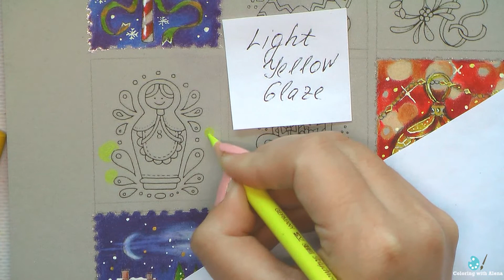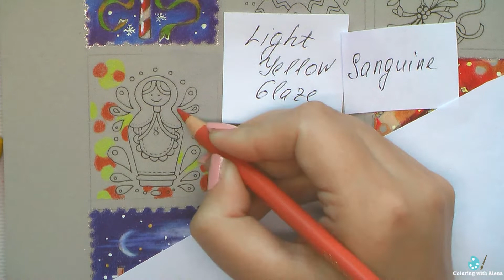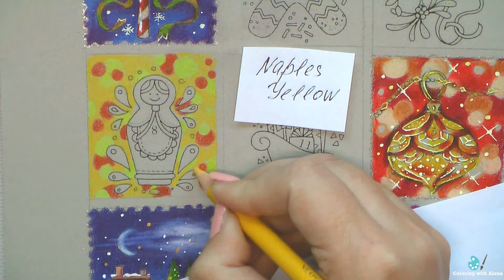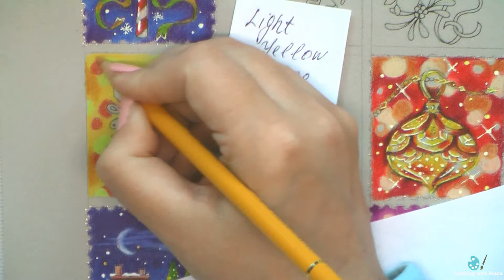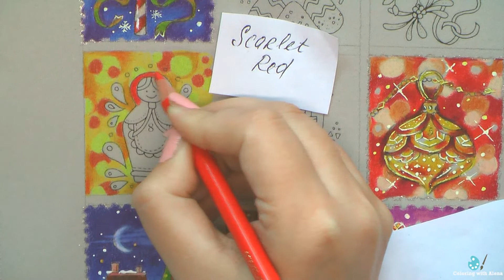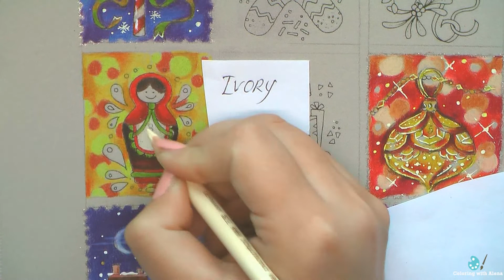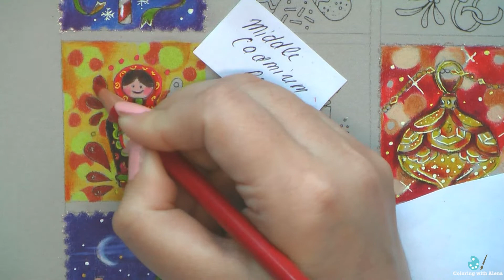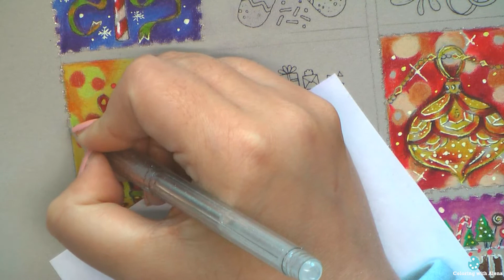DAY 8 of Johanna Basford Advent Calendar